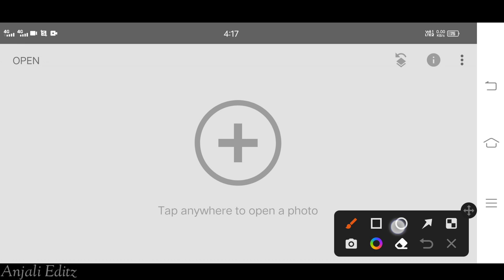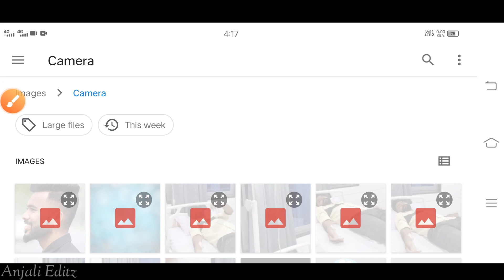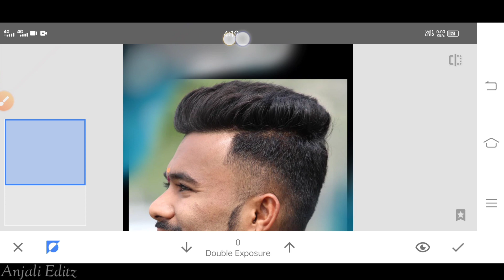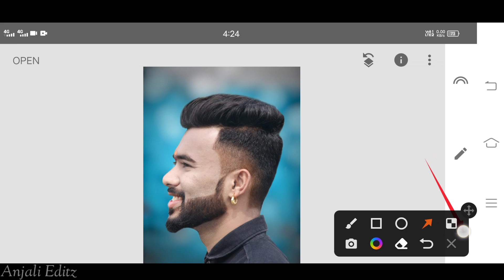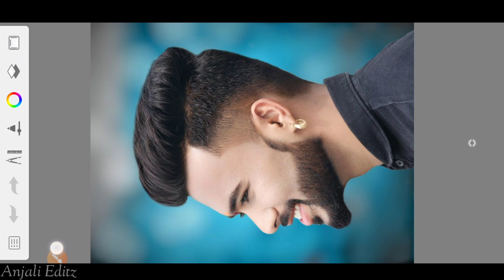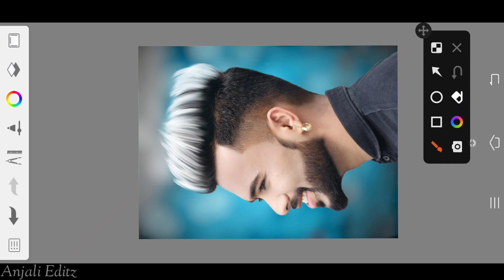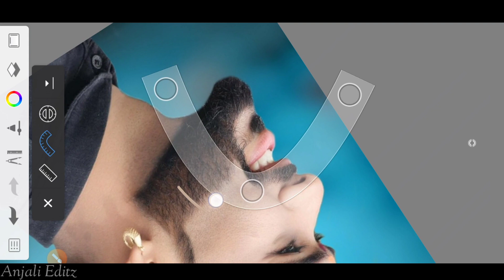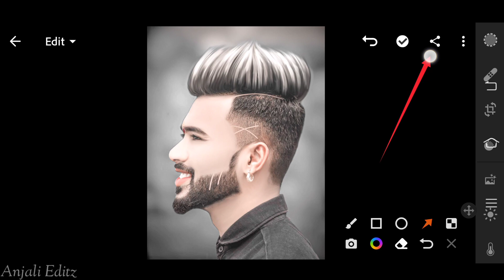Face Ko Smooth Kese Kare+ Face Gora Kese Kare || Autodesk Face Smoothing New Trick 2022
👑 Anjali Editz 👑

➡️ Snapseed
Link ➤
➡️ Lightroom
➡️ Autodesk Sketchbook
Link ➤

                          👉 Anjali Editz 👈

1. Photo editing PicsArt
2. Snapseed Tutorial
3. Snapseed New photo editing
4. Lightroom photo editing
5. Autodesk photo editing
6. Snapseed photo editing
7. Editing Tutorial
8. Photo editing
9. photo editing
10. snapseed photo editing 2022
11. editing
12. snapseed editing
13. picsart photo editing
14. skin smooth photo editing
15. photo editing app
16. photo editing apps
17. best photo editing
18. lightroom photo editing
19. photo
20. photo edit
21. new photo editing
22. picsart editing
23. online photo editing
24. photo editing online
25. oil pant photo editing
26. top photo editing apps
27. photo editing tutorial
28. oil paint photo editing
29. trending photo editing
30. photo editing snapseed